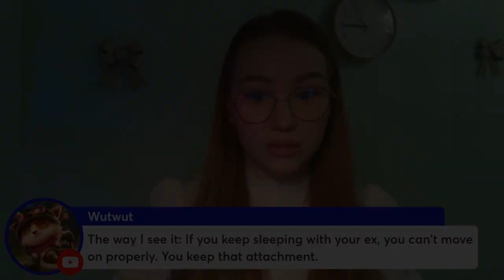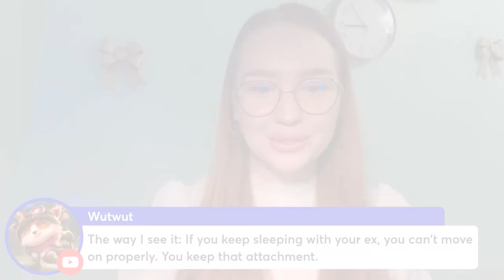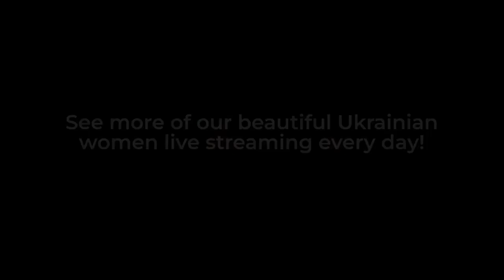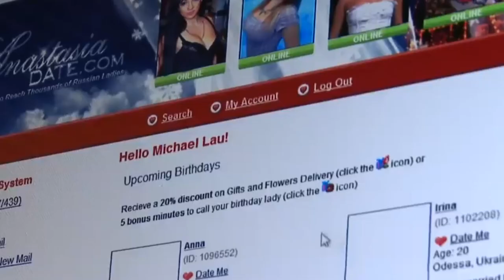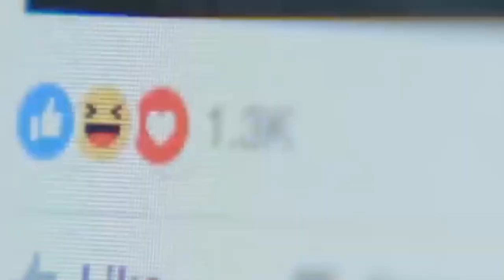Sex With Ex Dating in Ukraine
Ready to explore the traditional Ukrainian perspective on physical intimacy with an ex-lover? On this video, we discuss how respect for self and others is key in any meaningful relationship. Julia provides insight into both Ukrainian and American culture, emphasizing that understanding boundaries is necessary for healthy relationships.Tune in now for this must-watch video!